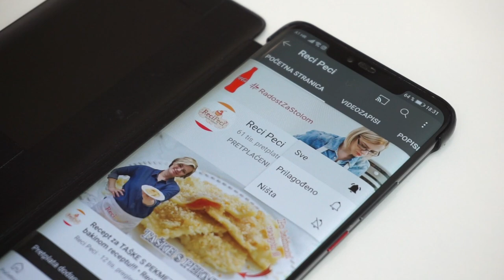Kolač sa makom, pekmezom i kokosom - jednostavan kolač za svaki dan! • ReciPeci Sandre Gašparić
Kolač sa makom savršena je slastica za svaki dan. Učinite si radne dane u tjednu ljepšim i počastite se ovim finim slatkim zalogajem. Izgovor vam ne može biti niti možebitna činjenica da nemate vagu, jer ovdje se svi sastojci mjere na istu čašu i žlice.
Za ovaj @Recipeci1  recept nam je potrebno:
(Mjera je čaša od 200 ml)
Za biskvit:
3 jaja
1 čaša šećera
1 čaša brašna
1 čaša mlijeka
2 vanilin šećera
1 prašak za pecivo
1/2 čaše suncokretovog ulja
6 žlica maka
5 žlica kokosa

Za premaz:
5 žlica pekmeza (jabuka, marelica…)

Za glazuru:
200 g čokolade za kuhanje
4 žlice suncokretovog ulja
80 g maslaca

Potražite ReciPeci i na:
Vaša Sandra!